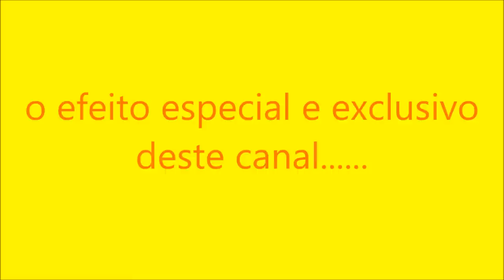BAÚ COM EFEITO SAFARI - SAFARI EFFECT CASE - TRUNK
Atendendo a uma solicitação de um amigo que acompanha este canal, o Adilson Lima. Fiz ele menor para gastar menos tempo e publicar logo este vídeo. O nome, Baú Safari, foi batizado pelo amigo e Pastor Silvio Guedes. A recomendação para quem quiser utilizar o maçarico para fazer este efeito QUE VERIFIQUE SE NÃO TEM VAZAMENTO NA MANGUEIRA E TER CUIDADO NA APLICAÇÃO DO FOGO SOBRE A MADEIRA, NÃO UTILIZAR O FOGO PERTO DE MATERIAIS INFLAMÁVEIS.